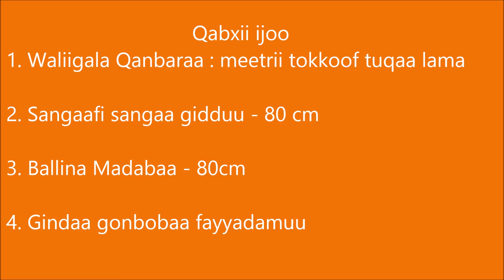Dawo Broad Bed Maker